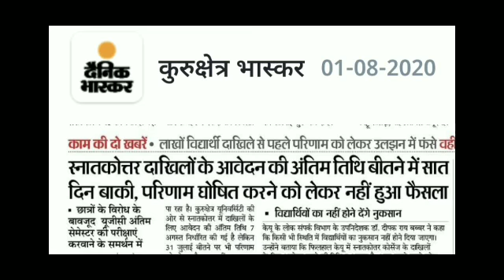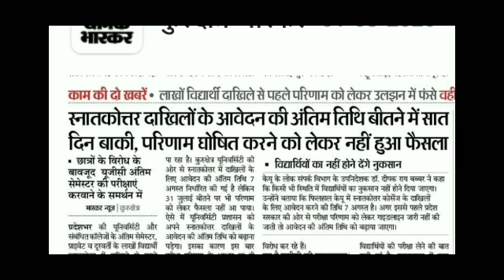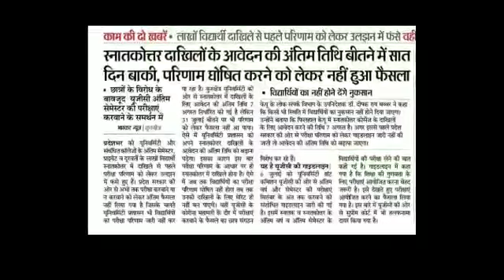Final Year का Results ना होने के कारण Addmission अटके! Kuk news today | gndu News today | ugc news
Final सेमेस्टर का रिजल्ट ना होने के कारण Addmission अटके!

अंतिम वर्ष की परीक्षा पर रोक लगाने से SC का इनकार

UGC ने SC में दाखिल किया अपना जवाब परीक्षा रद्द नहीं होगी
UGC has REFUSED to Cancel final year exams

हरियाणा सरकार नहीं ले पाई फैसला ।

अंतिम वर्ष की  परीक्षा पर
स्पष्टीकरण दे यूजीसी: हाई कोर्ट।

big news
final year exam